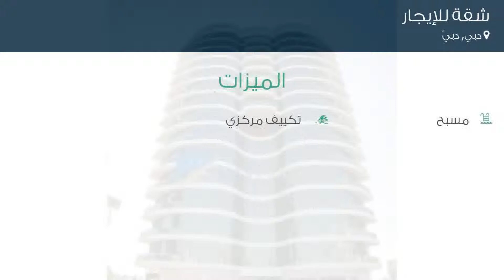شقة للإيجار في دبي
تفاصيل العرض:-

رقم: 3981355

ميزات:-

1 عدد دورات المياه, 1 سعة مرآب السيارات, مسبح, تكييف مركزي